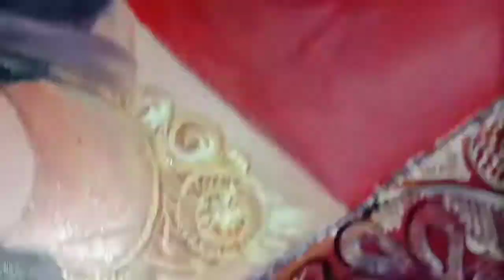How to use oil color for beginners || Oil color Indian cute girl portrait